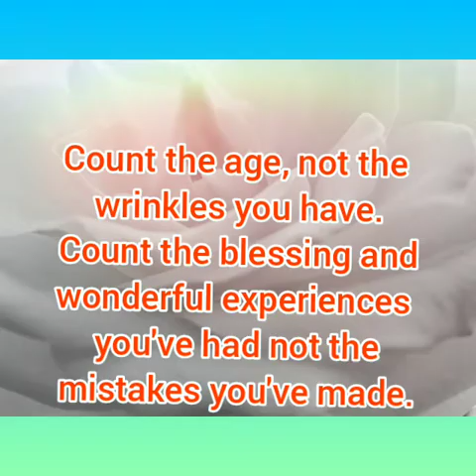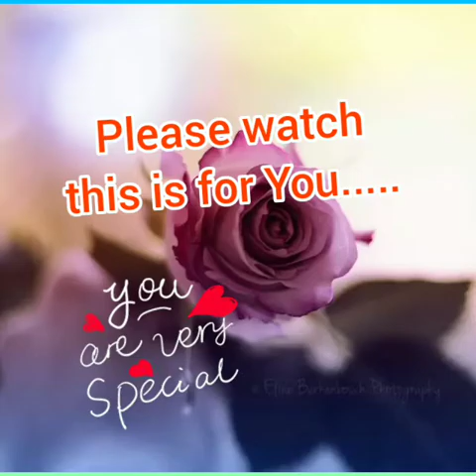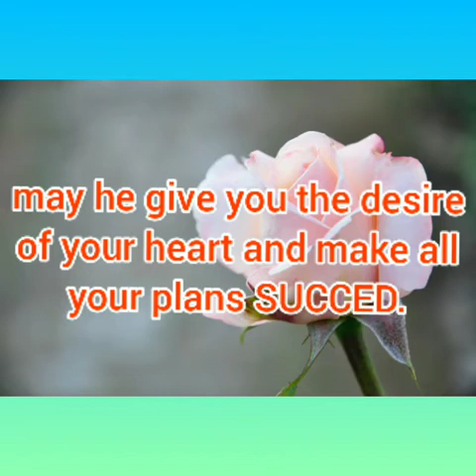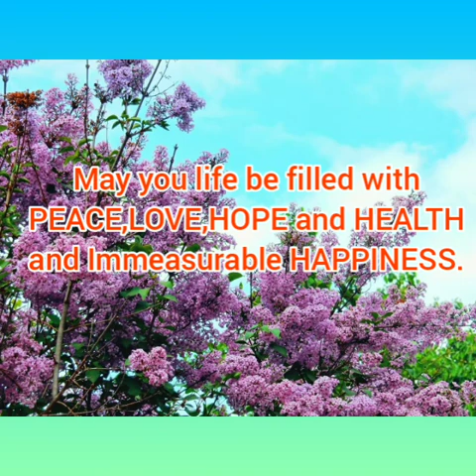INSPIRATIONAL MESSAGE TO YOU//BY Gena30 HONGKONG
Happy birthday NDAI Rhodz  and Many More birthday's to come..ENJOY and GODBLESS to you ALWAYS//Gena30 HONGKONG